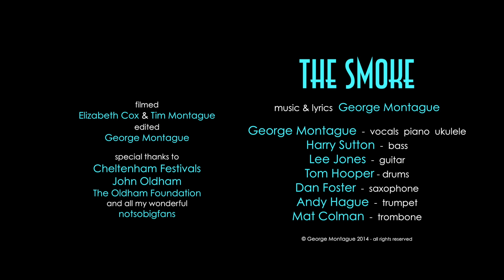George Montague - The Smoke (Live)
'Blood Ties' - Single OUT NOW!

British singer songwriter George Montague's performance of 'The Smoke' on the 6th May 2013 in the Jazz Arena closing his set at Cheltenham Jazz Festival, with his world class six-piece notsobigband on bass, drums, guitar, sax, trumpet and trombone.

George Montague - vocals & guitar
Harry Sutton - bass
Lee Jones - guitar
Tom Hooper - drums
Dan Foster - saxophone
Andy Hague - trumpet
Mat Colman - trombone

Filmed by Elizabeth Cox & Tim Montague

Edited by George Montague

Special Thanks to:
Cheltenham Festivals
John Oldham
The Oldham Foundation
and all my wonderful notsobigfans

Sat on a single oak
In a forest of concrete and steel
Noise surrounds my head
Brightness starts to peel
Fused sand walls tower high
I'm not cold tonight
The night holds surprise
Smoke is on the rise

Oh Yeah! Ha!
Ra da da da'dow
Lu du du du du du doooh
Ah la la laa la'owww
The Smoke is on the rise

Look across the wide old river
Landmarks of worn ancient history
Lights reflected in water
Snake up embankment glory
Hear Ben's soft cry
One chime it's midnight
Got a friend at my side

Oh Yeah! Ha!

The Smoke is on the rise Oh Oh
Do do di di du dooo

Ba ba da ba da ba doww
La da da diddle-iddle ohh
Ba da ba ba da d'owww
La da da da da'oww oooh oooh

Ha!
Lu du du du du du dohh no oh

About George Montague:

With over 4 million hits on YouTube, British singer songwriter, composer and multi-instrumentalist George Montague is enthralling and charming a global audience with his music.

George performed to an enthusiastic packed audience in the Jazz Arena at this year's Cheltenham Jazz Festival, backed by his six-piece 'notsobigband' some of the UK's finest session musicians on bass, drums, guitar, saxophone, trumpet and trombone.
G also won Cheltenham Jazz Festival's 'Search for a New Jazz Star' - their competition set up with Decca Records.
Giving exciting, energetic, engaging performances characterised by his originality and a genuine sense of joy, George has a true passion for playing his songs live on piano, guitar and ukulele.
George performed at the International Independent Charts Download Music Awards ceremony where he was nominated for 3 awards including Best Album and Best Live Performance.
Gigging and touring venues and festivals across the UK, including supporting Tim Minchin at The Eden Project as part of the London 2012 Cultural Olympiad, George plays his unique blend of original music: funk, jazz, rock and pop - FUZZROP.

"Daft, charming and original. Charismatic and talented pianist and songwriter George Montague ...a beautifully presented album" Tom Robinson BBC 6Music